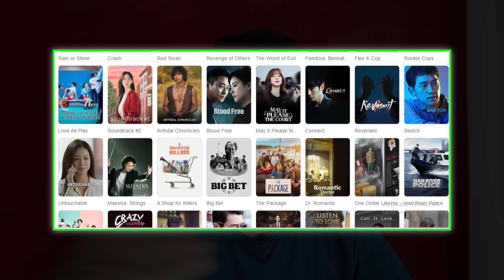THE FROG KDRAMA, Gyeongseong Creature Season 2, HELLBOUND S2, Song Joong ki New Kdrama & More Update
About - In This Video I Have Given Info On  "Upcoming Kdrama 2024". I Hope You Will Get Sufficient Information From This Video & Don't Forget To Tell Your Experience On Comment Box For This Video.

2. All The Images Used In This Video Are Belongs To Their Creator , I Used Them For Review Only & Deeply Thanks For This.🙏

The Frog Kdrama
The Frog Kdrama Review
The Frog Review
The Frog Netflix Review

Hellbound Season 2
Hellbound Season 2 Trailer
Hellbound Season 2 Update
Hellbound Season 2 Release Date

Gyeongseong Creature Season 2
Gyeongseong Creature Season 2 Trailer
Gyeongseong Creature Season 2 Update
Gyeongseong Creature Season 2 Release Date

Song Joong Ki Kdrama 2024
Song Joong Ki New Kdrama
Song Joong Ki Upcoming Kdrama

No Gain No Love Kdrama
No Gain No Love Kdrama Release date
the frog review

Love Next Door Kdrama
Love Next Door Hindi Dubbed
Love Next Door In Hindi
Love Next Door Hindi Release Date
Love Next Door Hindi Me Kab Aayega

All Of Us Are Dead Season 2 Update
All Of Us Are Dead Season 2 Release Date
All Of Us Are Dead Season 2 Kab Aayega

Kdrama
Kdrama Review
Best Korean Drama In Hindi
New KDrama In Hindi Dubbed

                                       [  Chalo Review karen  ]